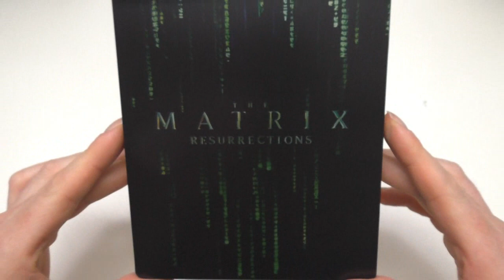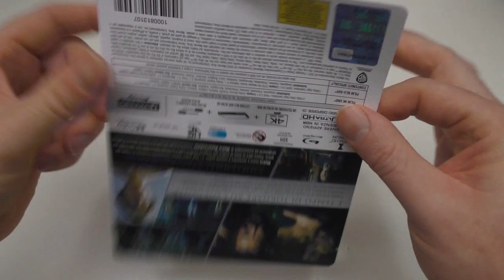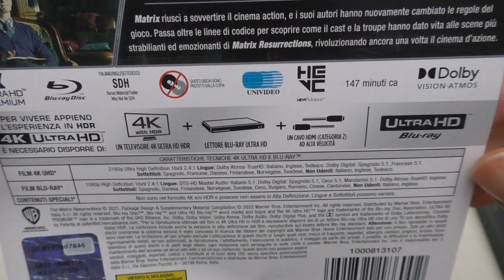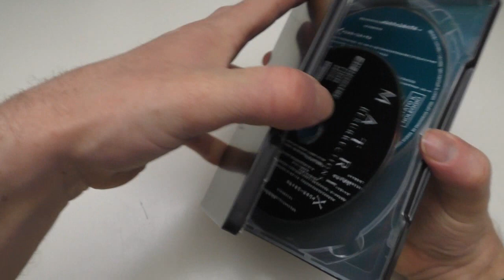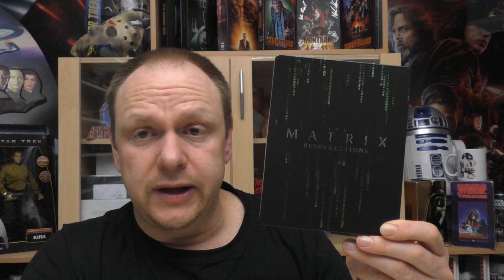Unboxing - MATRIX - RESURRECTIONS - 4K Steelbook - Italien Import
Heute gibt ein neues Unboxing für euch:

MATRIX - RESURRECTIONS
4K Steelbook

Hier könnt ihr euch die Edition bestellen:

Hier kommt ihr zu meinen Shops wo ich alles bestelle:
Amazon.de
Steelbooks:

Hier könnt ihr mir weiter folgen und mich erreichen:
Letterboxed:

Euer Vorhees82